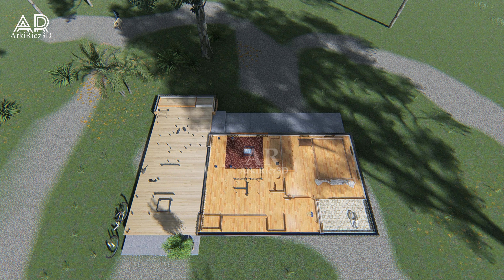LOW-COST SHIPPING CONTAINER HOUSE | CONTAINER TYPE DESIGN | 2-BEDROOM | 36SQ.M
TOTAL FLOOR AREA : 36 SQ.M.
FLOOR PLAN : 4X8.5M.
* 2 - Bedrooms
* Living Area
* Dining Area
* Kitchen
* Toilet and Bath
* Terrace

PROJECT ESTIMATED COST:
Approx. 360K - 430K. Php ( 8K - 9K USD )
(estimate cost varies depending on materials price and site location.)

We highly recommend to HIRE AN ARCHITECT,
for your Design
- Architectural Plans
- Interior Design
- Exterior Design
- 3D Walkthrough